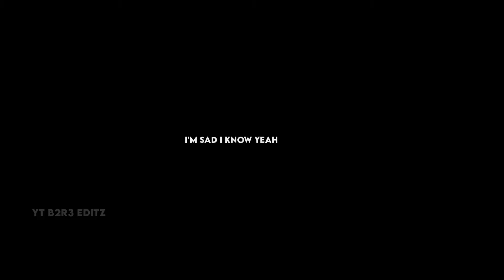Loki X Sad - loki sad edit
Loki is a marvel super hero + super villian. Loki is the brother of Thor. Loki has power of making illusions and changing his complete identity. Loki is a kind of funny guy but he sometimes cries as well..

Hey there this is b2r3 and here's a really short overview of my video :

loki hiself doesn't know if he's a hero or a villian. Loki has sone amazing powers like he can create illusions, can get invisible and cane even change his shape and the way he looks... Loki is the brother of Thor but they both don't have things right in between them. Loki is almost always funny but sometimes he also becomes sad so here's a Loki x sad edit...

Well love you all and thanks for your support please give me suggestions regarding my content if you want to...